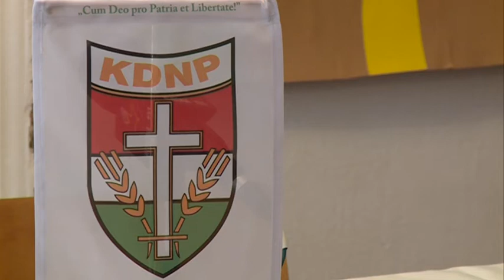Sajtótájékoztatót tartottak a kereszténydemokraták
A Kereszténydemokrata Néppárt Bács-Kiskun Megyei Szervezete választmányi ülést tartott csütörtökön délután Kalocsán.  Mák Kornél megyei elnök és Dr. Filvig Géza kalocsai elnök sajtótájékoztatóra várta a média képviselőit.